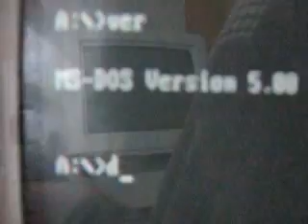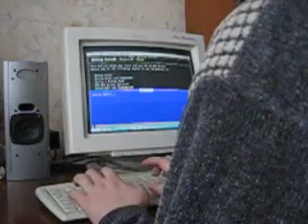DOS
Песня на мотив "Дождь" от ДДТ
Песня 90х годов, из фидо, клип снят мною...
Извиняюсь за нелепый монтаж и унылость.

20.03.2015 - О, мои бедные глаза... Да, видео началось вполне неплохо (хоть и на дешёвый цифрофотик в 320х240 с последующим сжатием до невыносимого мыла), но к концу я оплошал кривым монтажом... Как говорится, поспешишь - людей насмешишь.